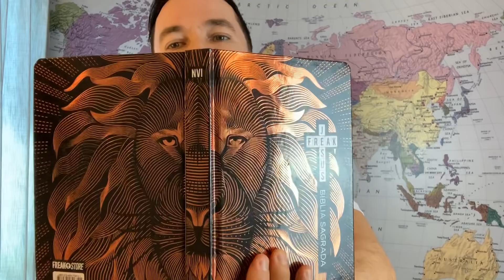Pare de falar em mudar e mude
O dia de você parar de falar e mudar é hoje!